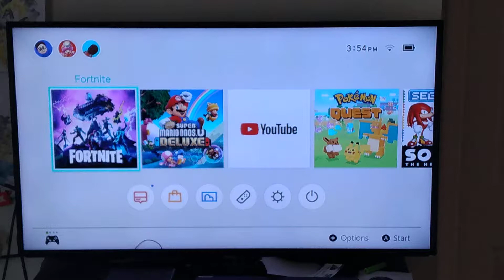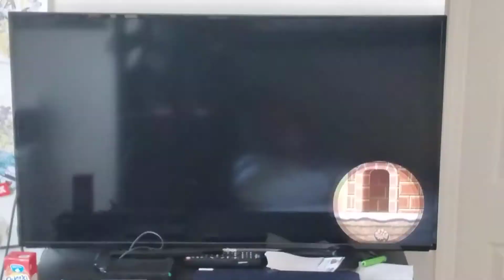shadow and sonic play mario part 2 (ft chorus)